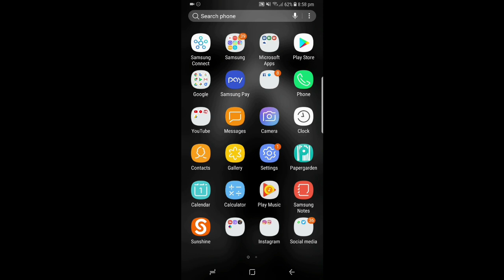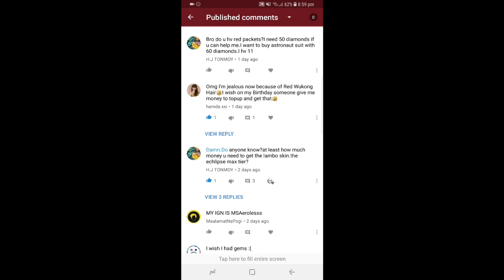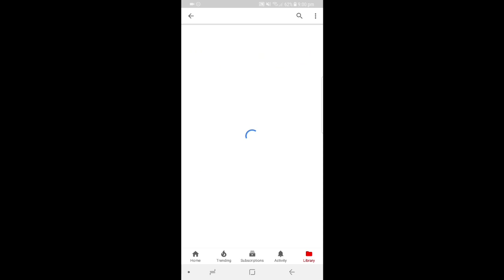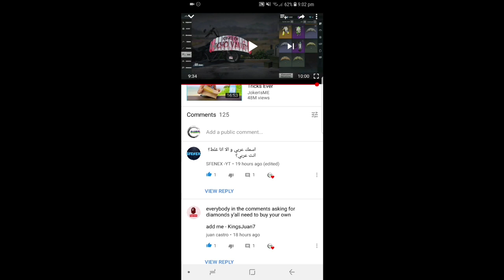Rules Of Survival Why This Guys ? On What I Lied ?!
Hello guys I am back with rules of survival Videos and today I will talk about .

JUST listen

new UPDATED is COMING